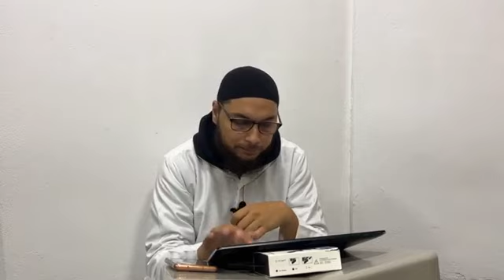Sira 35-to predavajne: "Prva znakija deka spreminelape o Muhammed objavake"Romane dersija.2022.Omer